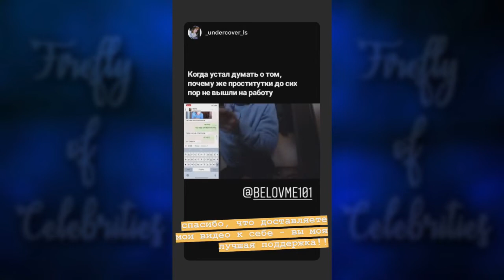Илья Белов 10.08.2018 [ INSTA STORIES ]